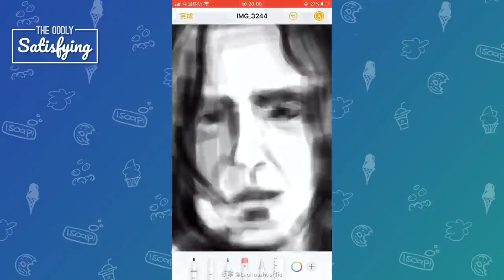Oddly Satisfying ASMR Video to Help You Cope With Daily Stress